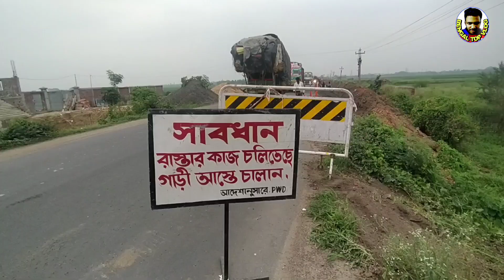বাইপাস থেকে শহর বহরমপুর ঢুকতে রাস্তা চওড়া করা হচ্ছে | old nh-34 | PWD Road Construction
বহরমপুর বাইপাস থেকে শহর বহরমপুর ঢুকতে পুরনো ৩৪ নম্বর রাস্তা সম্প্রসারণ করা হচ্ছে।

দুই সাইডে তিন ফুট করে চওড়া করা হচ্ছে

Berhampore Bypass NH-12 to Berhampore City Road Construction

PWD Road Construction